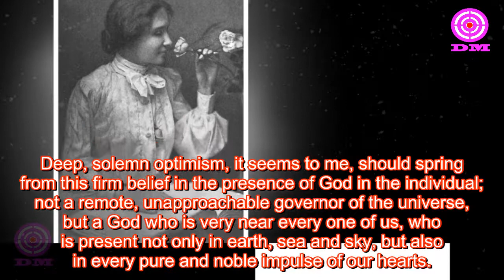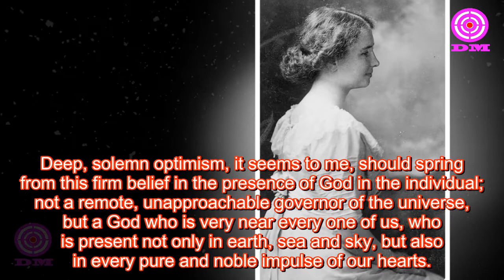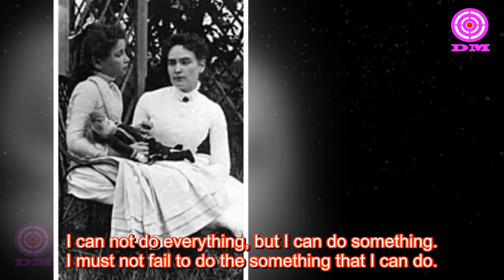HELEN KELLER (Author, political activist, and lecturer) | Motivational Quotes for Success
HELEN KELLER (Author, political activist, and lecturer) | Motivational Quotes for Success | Daily Motivation. I hope this quotes will motivate to yourself.

Success ◂ Motivation ◂ Luxury 👻 Success quotes - Inspirational video - Self motivation quotes - Morning motivation 👻 Daily motivation

We make these videos with the intention of educating others in a motivational/inspirational form. Our understanding is that it is in correlation to Fair Right Use, however given that it is open to interpretation, if any owners of the content clips would like us to remove the video, we have no problem with that and will do so as fast as possible.

1)This video has no negative impact on the original works (It would actually be positive for them)
2)This video is also for teaching purposes.
3)It is positively transformative in nature.
4)I only used bits and pieces of videos to get the point across where necessary.